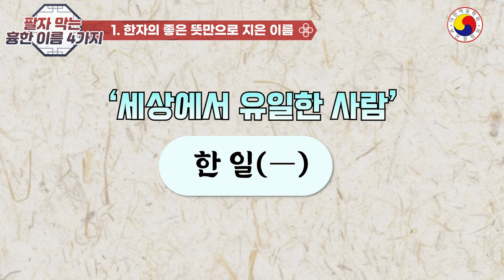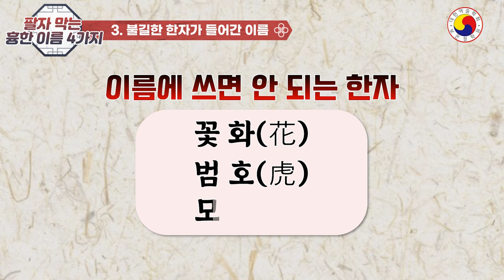불용한자 외에도 더 있다? 내가 몰랐던 ‘이름에 쓰면 안 되는 한자들’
◎이름 한자만 바꿔도 금전운 발복 만사 태평합니다
◎ 자세한 것은 전체적인 사주와 이름을 두루 살펴 봐야 정확합니다, youtube 특성 상  일부  예외가 있고,이름이 불길해도 노력과 개운을 통해 얼마든지 좋은 운명으로 살 수 있습니다.참고 삼아서 보시고 예의와 센스 있는 댓글도 함께 남겨주세요^^